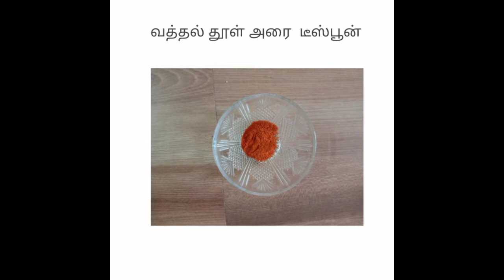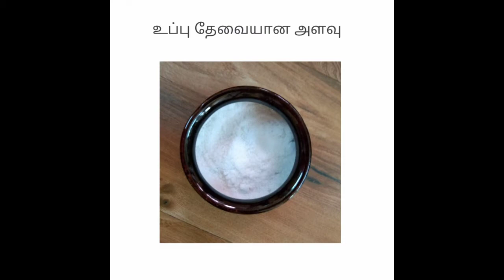Thandu keerai poriyal seivathu eppadi / thandu keerai recipe in tamil / how to make keerai kootu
Making of delicious thandu keerai poriyal with all ingredients and detailed explanations in tamil